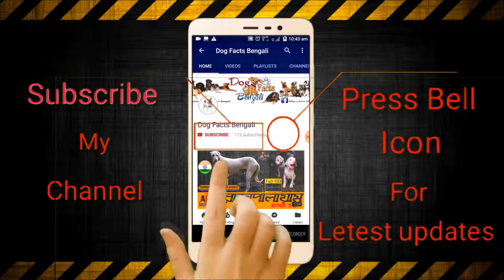Pandikona Dog Facts in English | Indian Dog Breed In English | Dog Facts Bengali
|| Dog Facts Bengali presents Indian Dog Breed Series Episode-7
Pandikona Hunting Dog Facts in English| Dog, and Facts | The Indian Dog Breed In English | Dog Facts Bengali

Pandikona Hunting Dog Facts  in Bengali | The Indian Dog Breed In Bengali |  Indian Dog Facts in Bengali | Indian Dogs | Popular Dogs | Dog Facts | Dog Facts in Bengali |
Pandikona Dog Facts The Indian Dog Breed In Bengali | Indian Dogs | Popular Dogs | Dog Facts

The Pandikona is a primitive-type hunting dog from Pattikonda taluk-Kurnool district of Andhra Pradesh and Madhya Pradesh state, India. "Pandikona" is a medium size sight hound which is adapted to harsh climatic conditions of Kurnool district. This breed is associated with shepherd families of that region. PandiKona dogs need very little care.The Pandikona is an ideal guardian and hunting companion requiring little or no veterinary care as they are hardy, robust dogs which are not plagued by genetic defects brought on by selective and irresponsible breeding by humans. The only way to acquire a puppy though is to travel to the Pandikona village whose people only give puppies away to outsiders who they believe really will take good care of the dogs. Further awareness and efforts are required to popularise this ancient sighthound breed of India.